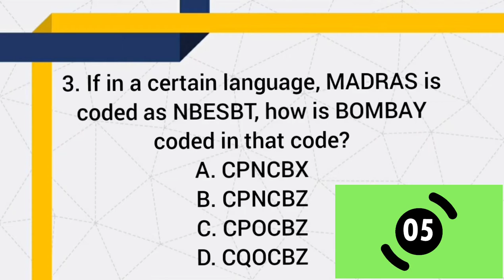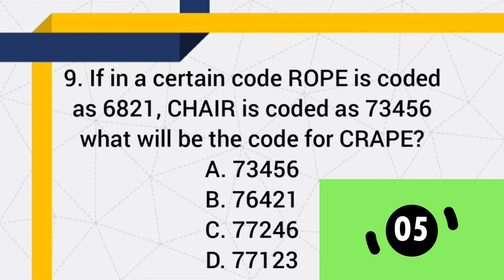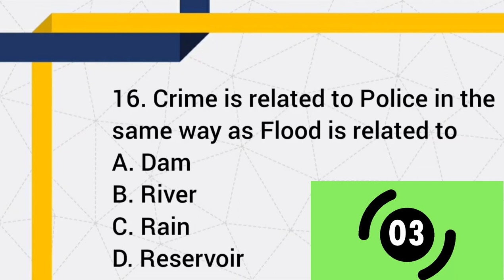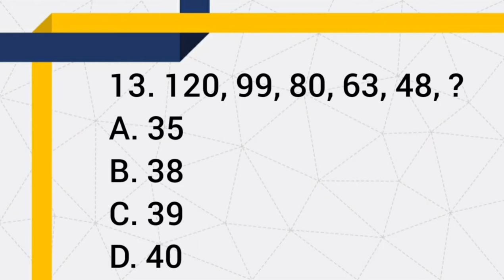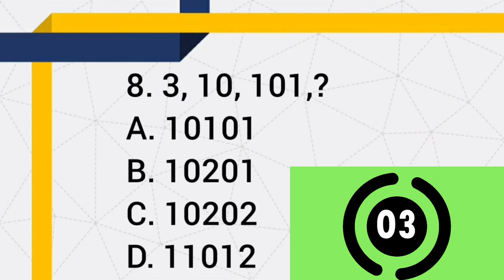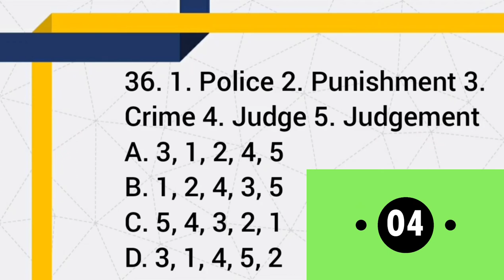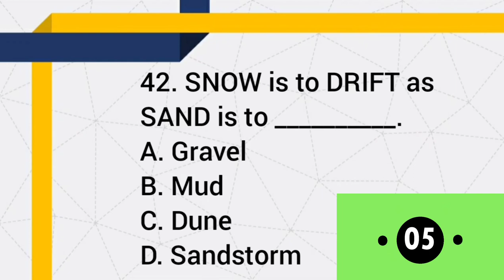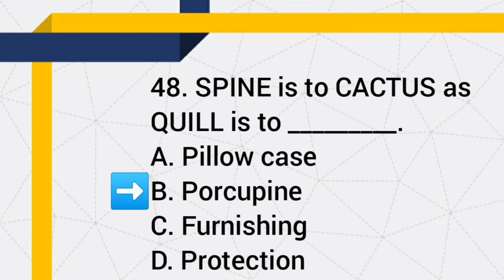VERBAL REASONING TEST| FOE REVIEWER 2021| QUESTIONS w/ ANSWER KEY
HI EVERYONE! THIS VEDIO REVIEWER IS FOR VERBAL REASONING TEST 50 ITEMS WITH ANSWER KEY.

Verbal reasoning tests are designed specifically to measure the candidate's understanding and interpretation of written information. Such a test can be of different complexity levels, depending on the position in question.